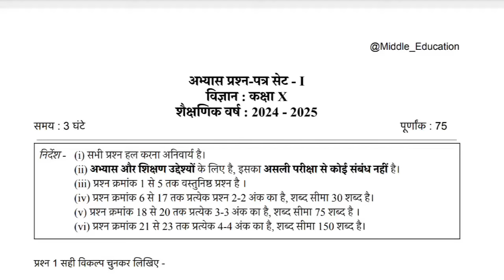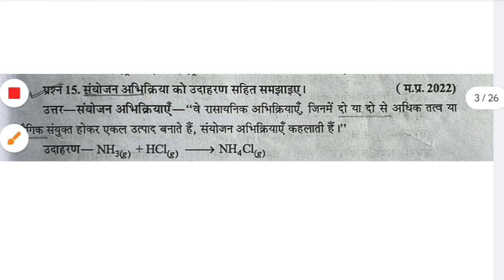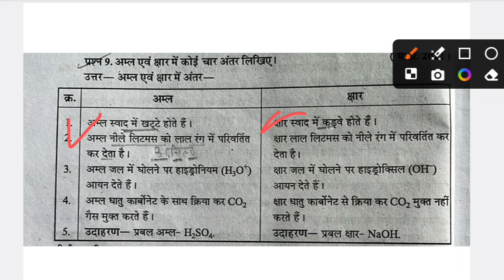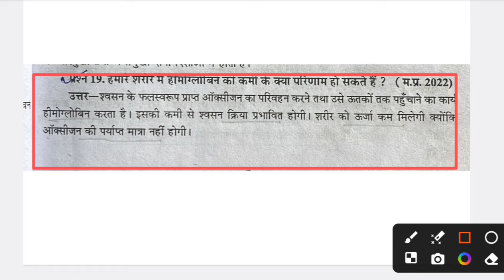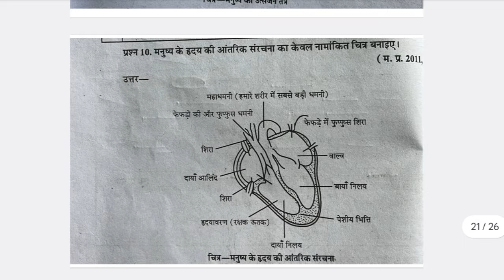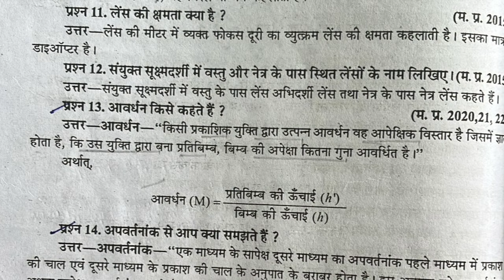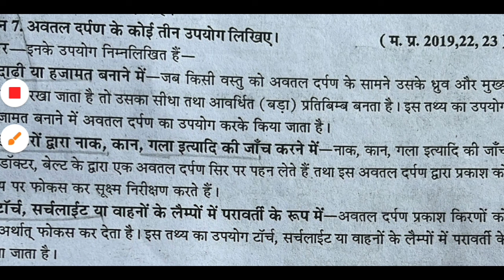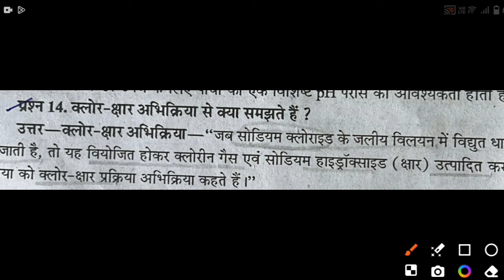कक्षा 10वी विज्ञान त्रैमासिक परीक्षा अभ्यास प्रश्न पत्र Class 10th Science Paper Traimasik Pariksha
कक्षा 10वी विज्ञान त्रैमासिक परीक्षा 2024-25 | MP Board Class 10th Science Paper Traimasik Pariksha

*🏆 Follow Us 🏆***

20 september ka paper class 10th Vigyan
trimasik pariksha paper 2024 class 10th Vigyan
class 10th Vigyan trimasik paper 2024-25
Mp board class 10th hindi Paper Timahi Pariksha 2024
Mp board class 10th English Paper Timahi Pariksha 2024
Mp board class 10th Samajik Vigyan Paper Timahi Pariksha 2024
Mp board class 10th Vigyan Paper Timahi Pariksha 2024
Mp board class 10th Ganit Paper Timahi Pariksha 2024
Mp board class 10th Sanskrit Paper Timahi Pariksha 2024
kaksha 10 hindi asli paper timahi pariksa 2024
kaksha 10 angreji asli paper timahi pariksa 2024
kaksha 10 Vigyan asli paper timahi pariksa 2024
kaksha 10 Samajik Vigyan asli paper timahi pariksa 2024
kaksha 10 Sanskrit asli paper timahi pariksa 2024
kaksha 10 Ganit asli paper timahi pariksa 2024 your queries

board

class 10th science paper 2024 /  vigyan ka paper / 10th science paper/ विज्ञान पेपर

class 10th science trimasik paper 2024 / त्रैमासिक पेपर 2024 विज्ञान / aaj ka paper science ka 10th class

class 9th science trimasik paper 2024 / त्रैमासिक पेपर 2024 विज्ञान 9वी/ aaj ka paper science ka 9th

class 10th science trimasik paper 2024 / कक्षा 10वी विज्ञान त्रैमासिक परीक्षा पेपर / vigyan ka paper